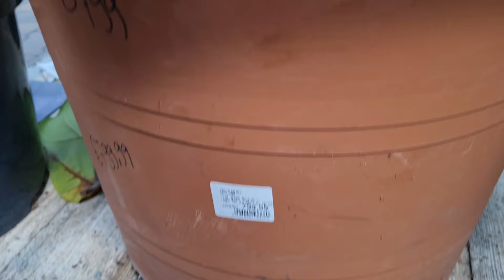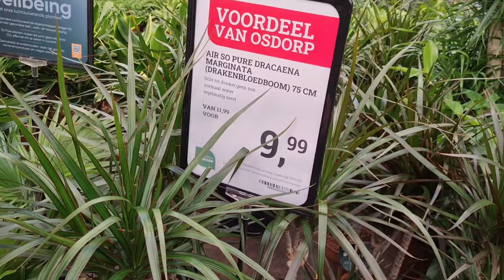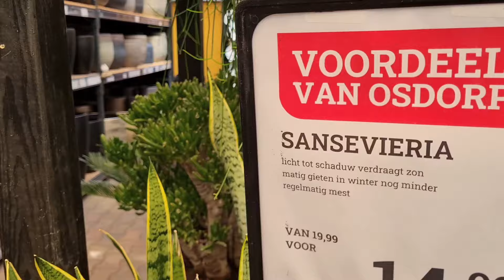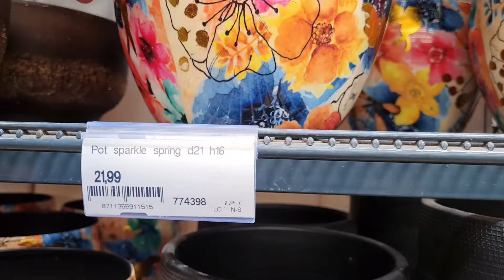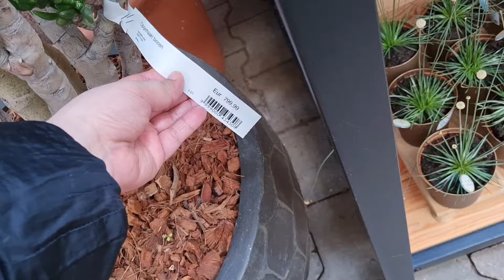Follow Me Around 💚 | Tuincentrum Osdorp 🇳🇱 | Verlosungen Ergebnis 🥳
Hallo Leute,

mein Name ist June und auf meinem Kanal dreht sich alles rund um Pflanzen 🌱

Heute gibt es ein Follow Me Around und zwar sind wir nach langer Zeit mal wieder zu Besuch beim Tuincentrum Osdorp 💚

Tuincentrum Osdorp
Osdorperweg 247, 1069 LL Amsterdam, Niederlande

Ich hoffe auf jeden Fall, dass euch das Video gefallen hat und würde mich freuen, wenn ihr beim nächsten Video wieder mit dabei seid 🥰

Heute ist auch das Ende meiner Verlosung, gewonnen haben:

Aroidmischung: vaurien
Kaktusmischung: M18292
Alocasia: conny

Bitte meldet euch per Mail bei mir 💚

Zukünftige Pflanzenmärkte, OpenHouse oder Online Events:

03. August 2024 - GROWERS Plantmarket
Adresse: Nieuwkoopseweg 45, Nootdorp 🇳🇱
Uhrzeit: 10 bis 15 Uhr

31. August 2024 - myBotanika Houten 🇳🇱

21. September 2024 - myBotanika Hamm 🇩🇪

19. Oktober 2024 - myBotanika Ulm 🇩🇪

26. Oktober 2024 - Youplant Plantmarket Amsterdam 🇳🇱 - Infos folgen

29. März 2025 - myBotanika Ulm 🇩🇪

12. April 2025 - myBotanika Hamm 🇩🇪

03. Mai 2025 - myBotanika Garden Hamm 🇩🇪

24. Mai 2025 - myBotanika Houten 🇳🇱

13. September 2025 - myBotanika Ulm 🇩🇪

04. Oktober 2025 - myBotanika Hamm 🇩🇪

25. Oktober 2025 - myBotanika Houten 🇳🇱

Bei Fragen bitte einfach einen Kommentar hinterlassen 💚

Und vergesst nicht auf meinem Instagram Account vorbeizuschauen 💚

Falls ihr Fragen, Anregungen oder Wünsche habt,
könnt ihr mir gerne einen Kommentar hinterlassen.
Eure June ♥️